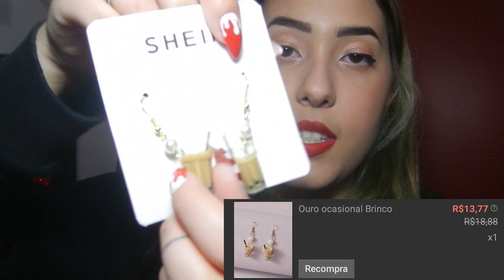TESTANDO AS MAQUIAGENS DA SHEIN/SHEGLAM, BIQUÍNI E MAIS!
O look todo foi de She Inside, inclusive a maquiagem! Link de todos os produtos: